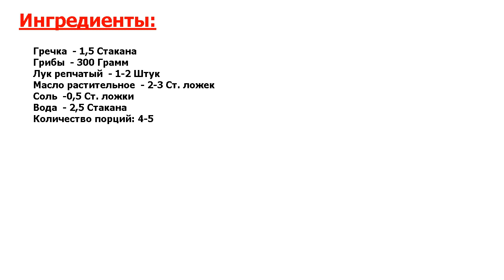★ОТЛИЧНОЕ БЛЮДО ЗА 5 МИНУТ★ ГРЕЧКА С ГРИБАМИ И ЛУКОМ ★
★Новейший рецепт● Сытное, питательное и вкусное блюдо для занятых людей и не только● Очень актуально оно для вегетарианцев и для тех, кто постится● Гречка, приготовленная по этому рецепту, получается сочной и мягкой●